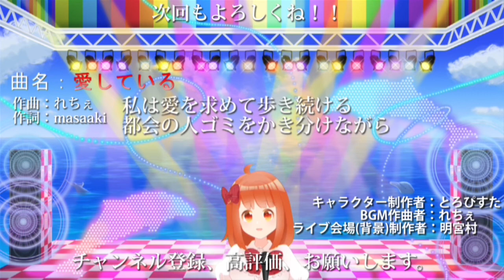【祝デビュー1周年】なるみ、デビューしてから1年経ちました！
第2章　進化　第33話
こんにちは。
なるみ、デビューしてから1年経ちました！

年齢は18歳です。
ガールズバンドのメンバーは同じ年齢です。
ガールズバンドもよろしくね。

またね。

0:00 Story(ストーリー)
0:40 Ending(エンディング)

--- Vtuber Narumi Shop ---
なるみのショップで「愛している」の音源（MP3）が購入できます。

スマホやPCで聴いたり、スマホ（Android）の特定のフォルダに入れる事で着信音やアラーム音や通知音としても使用できます。（設定仕方は個人で調べてください）
※iPhoneで着信音等に使用する場合はM4Rに変換する必要があります

バーチャル世界でいろいろ挑戦していきます。

コメントもたくさんしてくれたら、嬉しいです！

人気によって、今後の展開が変わっていきます！

それまではここにお邪魔しています！

キャラクターはとろぴすたさんにかわいいキャラクターを作成して頂きました。

BGMはれちぇさんにかわいい曲を作曲して頂きました。

歌「愛している」の作曲はれちぇさんにかわいい曲（アイドルやアニソンのような曲）を作曲して頂きました。

歌「愛している」の作詞は過去にmasaakiが書いたものです。

ライブ会場（背景）は明宮村さんにかわいくてファンタジーに描いて頂きました。

他については秘密です。

BGM作曲者＆歌「愛している」の作曲者：れちぇ